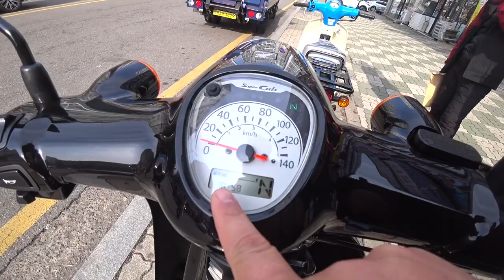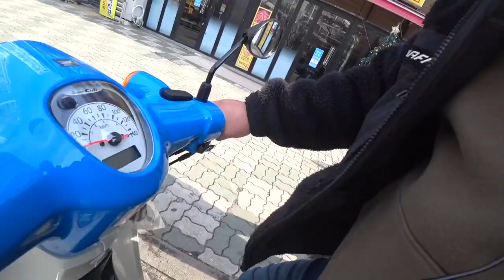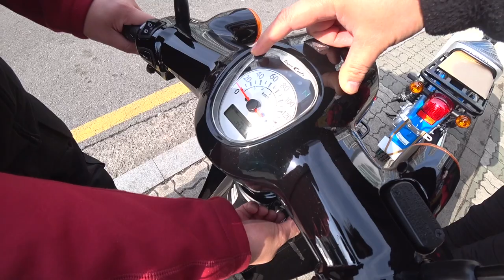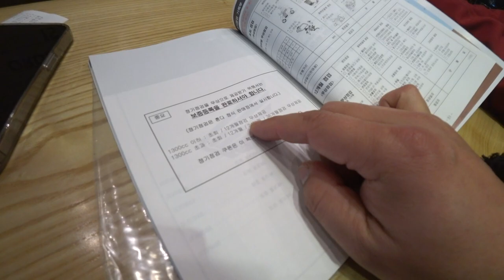사두고 되팔이만 해도 최소 1년은 공짜로 타는셈인가??? 중고가격 방어 미친 오토바이 신차보다 비싼 중고바이크 혼다의 슈퍼커브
신차보다 비싼 중고차가 있다는 뉴스는 많이 나옵니다
반도체이외에 여러가지 문제들 때문인데
그 이전에 사기만 하면 충분히 신차가격 이상 받을 수 잇는
바이크가 있다고 합니다

신차가 300만원이 안되는데 중고가격은 300만원을 넘는 바이크도 있어요